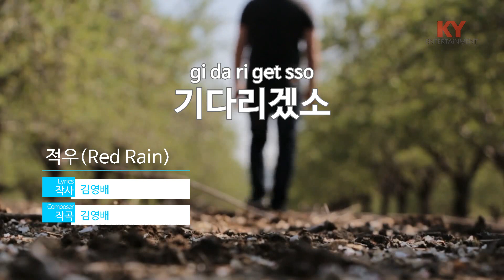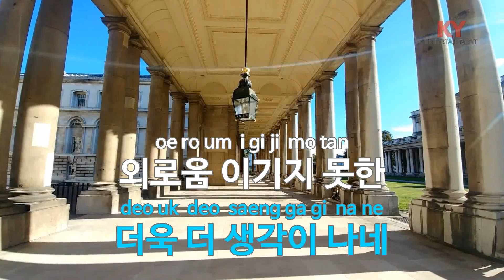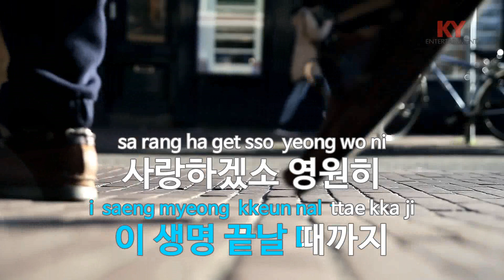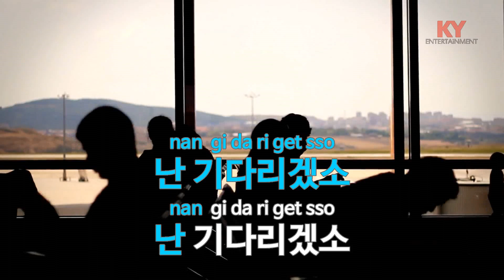기다리겠소 - 적우(Red Rain) (KY.68572) [KY 금영노래방] / KY Karaoke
★ 곡 정보 ★
번호 : 68572
제목 : 기다리겠소
가수 : 적우(Red Rain)
작사 : 김영배
작곡 : 김영배

Copyrightⓒkeumyoung